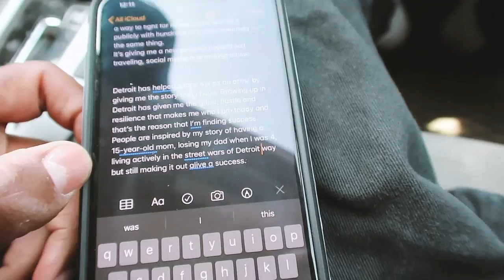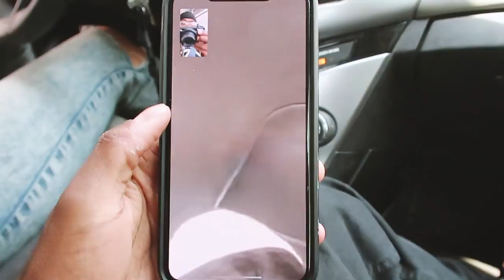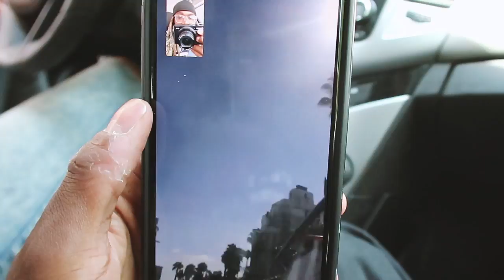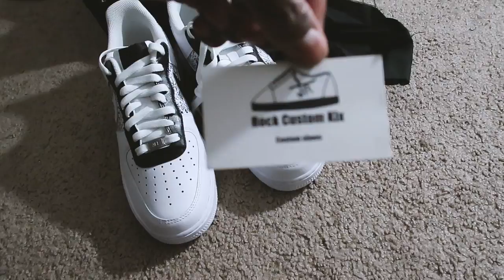He Sent Me Free Custom Shoes! *AMAZING*